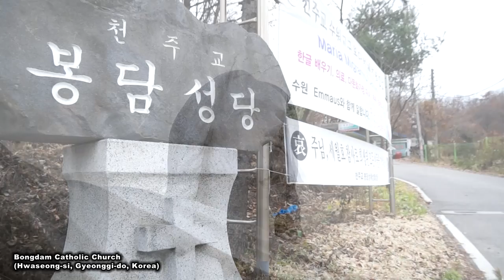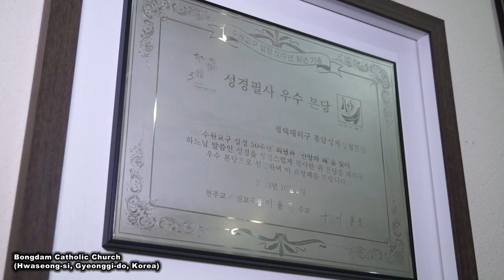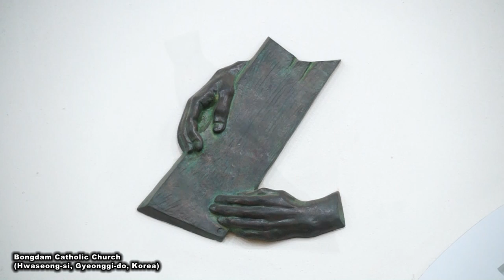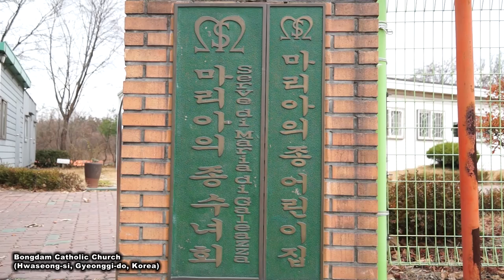11.Bongdam Catholic Church (HD, 봉담성당, 화성, 경기도)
136-5, Choerubaek-ro, Bongdam-eup, Hwaseong-si, Gyeonggi-do, Korea
봉담성체성혈성당
경기도 화성시 봉담읍 최루백로 136-5